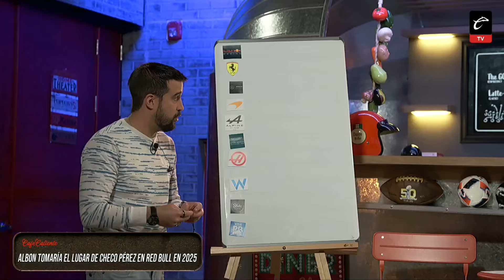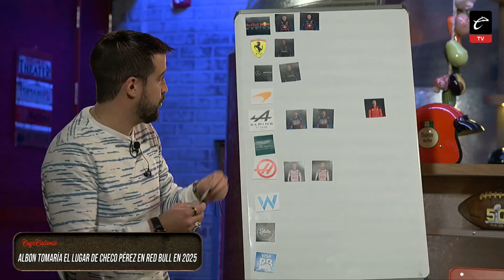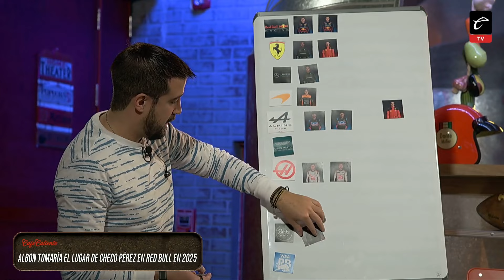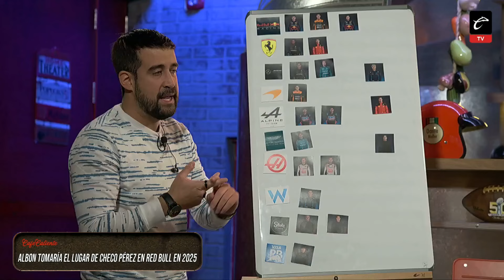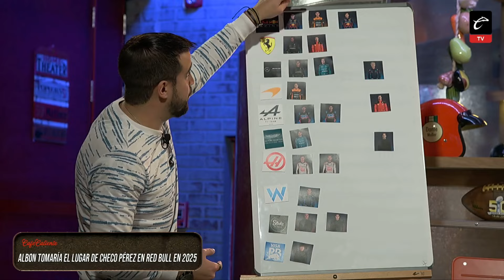PRONÓSTICOS para la F1 para 2025: PÉREZ SALDRÍA de RED BULL | Café Caliente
☕ Munir, un experto en automovilismo, aprovechó en CaféCaliente para decirnos lo que nos depara para el 2025 en la F1 y los cambios que existirían en algunas escuderías, incluso la posible salida del viejo sabroso, Sergio 'Checo' Pérez.